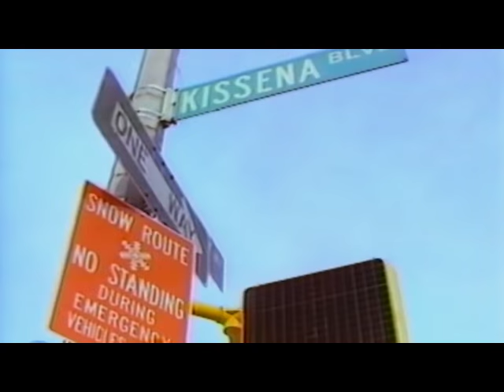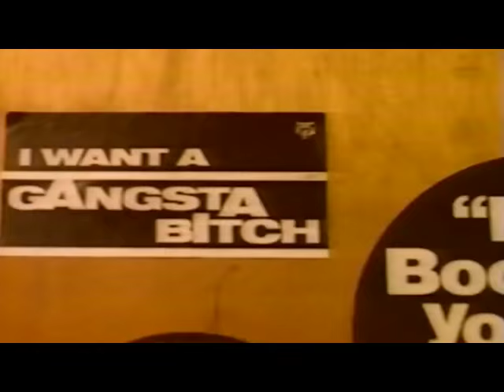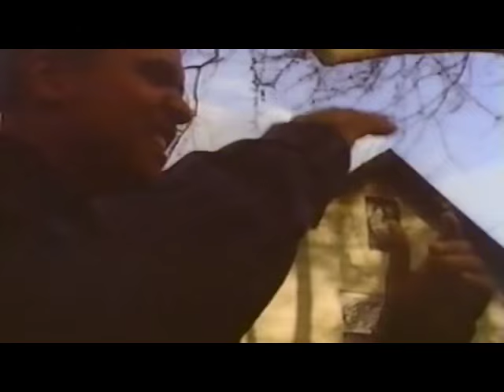Mic Geronimo - It's Real (Remix) (1995)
Remix version 1995